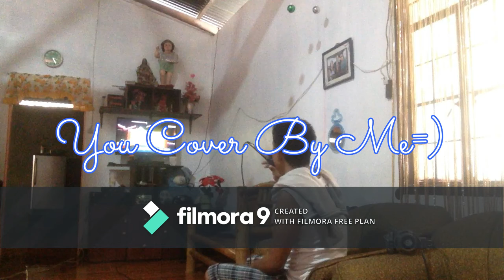You cover by - me